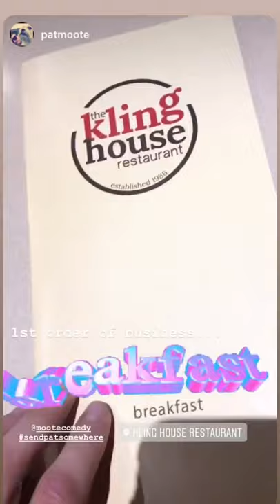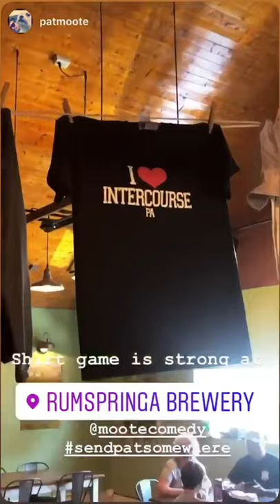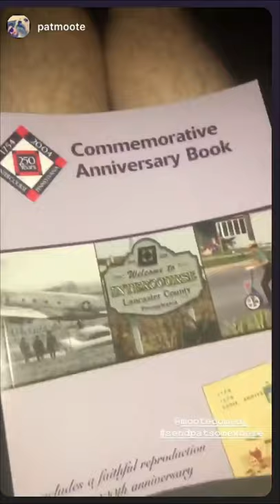Intercourse: First Time Ever for Pat Moote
Here is the montage video of the InstaStories from Pat's first night in Intercourse... Buggy rides, Amish farms and a night of no power weirdness.